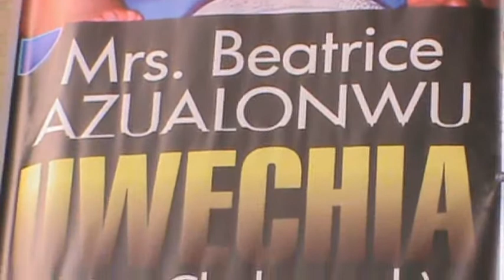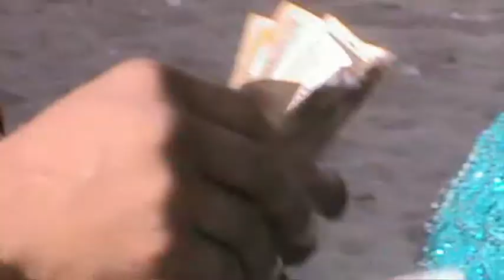Burial caption of Ngesina wife's grandmother's burial @ Isiokwe onitsha